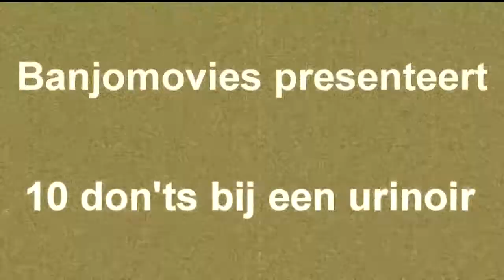10 dont's bij een urinoir